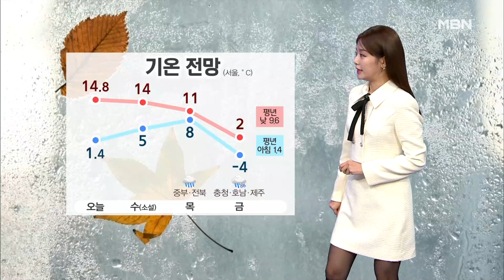[날씨] 절기 '소설' 큰 추위 없어…주 후반 영하권 추위 [MBN 뉴스7]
첫눈이 내린다는 절기 '소설'인 내일도 큰 추위 없겠습니다. 서울이 14도까지 올라 온화하겠는데요. 모레 비가 내리면서 기온이 낮아집니다. 금요일 서울 아침 기온은 영하 4도로 뚝 떨어지겠습니다.

 내일은 차츰 하늘빛이 흐려집니다. 늦은 밤 경기 북부와 강원 북부부터 비가 내리기 시작해서 밤사이 그밖에 중부와 전북으로 확대될 텐데요, 양은 5mm 미만으로 적겠습니다.

 내일 전국이 대체로 맑다가 차차 흐려지겠습니다. 강원 영동과 경북 북동부를 중심으로는 건조특보가 발효 중입니다.

 내일 중부지방 아침 기온은 서울이 5도, 춘천 0도, 낮 기온은 15도 안팎까지 오르겠습니다.

 남부지방은 20도 안팎까지 오르겠고요. 전국적으로 일교차가 매우 크겠습니다.

 이번 주말 전국이 영하권 추위를 보이는 가운데 맑겠습니다.